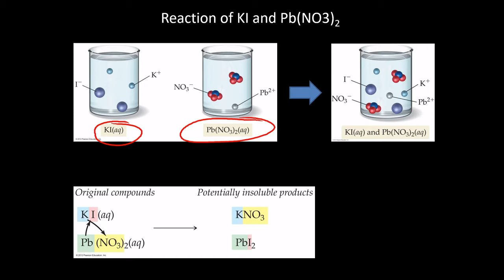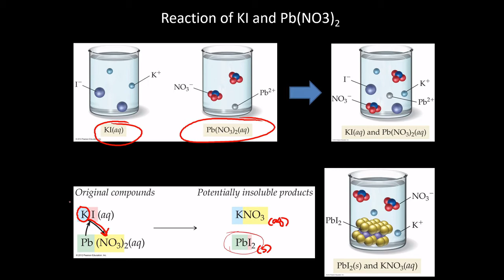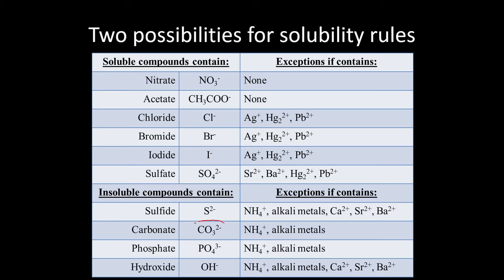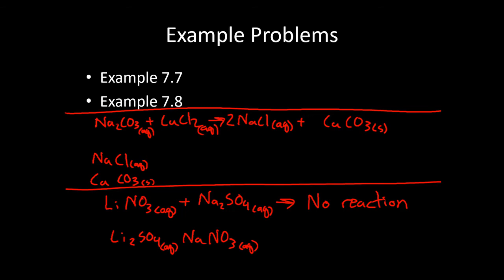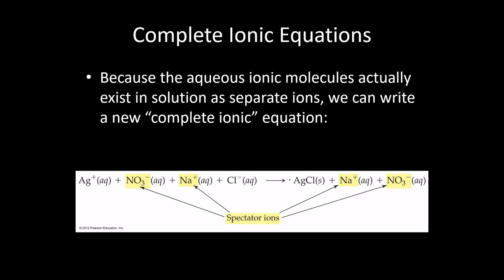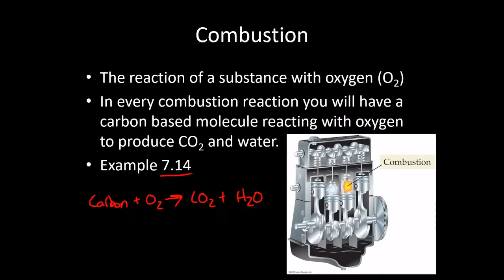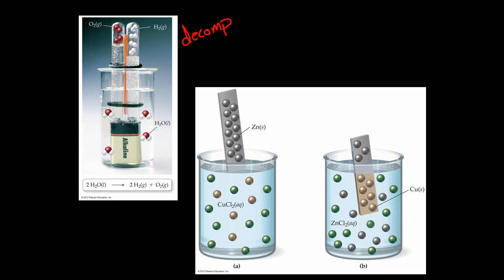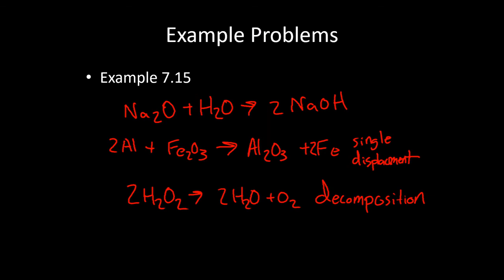Chapter 7 part 4, precipitation reactions and reaction classification